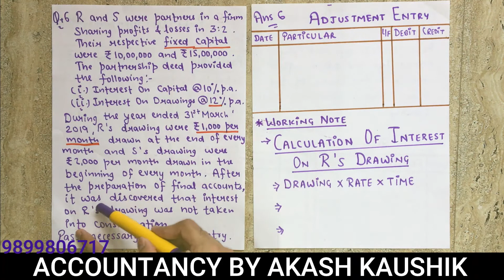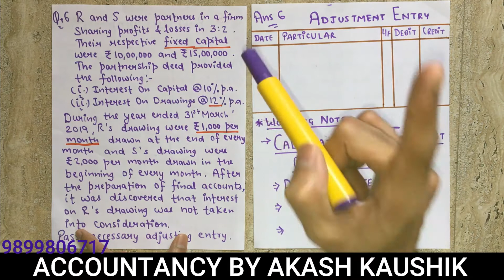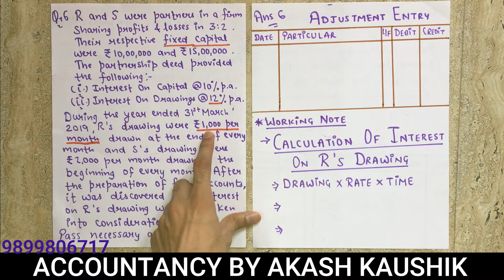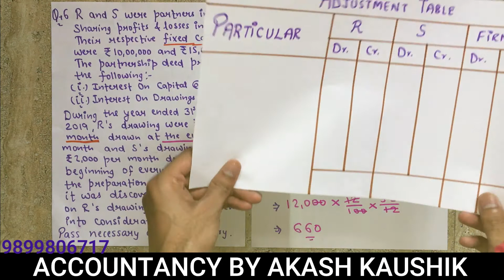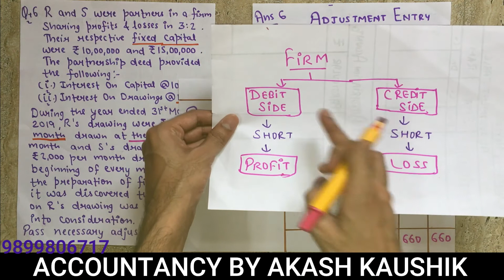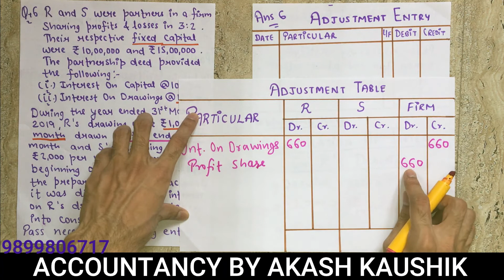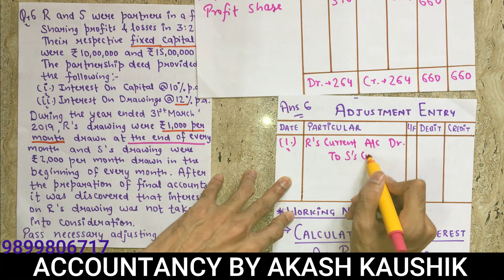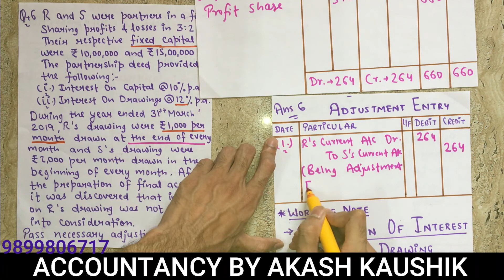#36 CHAPTER 2 || ACCOUNTANCY || ACCOUNTING FOR PARTNERSHIP FIRM - FUNDAMENTAL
CHAPTER 2
ACCOUNTING FOR PARTNERSHIP FIRM-  FUNDAMENTAL
DAY 12
PAST ADJUSTMENT
Question 6